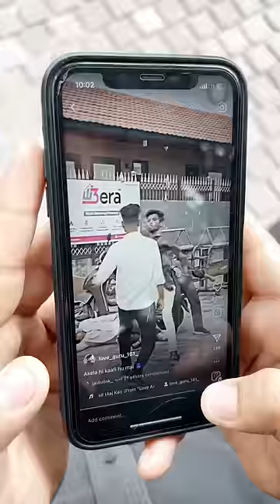Sirf videos ka badmash nhi hu mai 👿🤬 || Bhagatt Aadmi Tha ft.Masoom Sharma